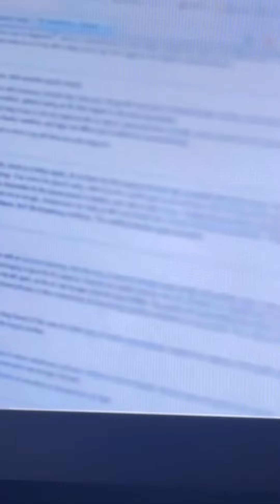Traciy Curry-Reyes: on TV One & Investigation Discovery Crime Shows Compilation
traciycurryreyes True Crime” Reporter Clips| Traciy Curry-Reyes on TV One & Investigation Discovery| Traciy Curry-Reyes TV One & Investigation Discovery
 Curry-Reyes from a few tv shows TV, one investigation discovery about true crime stories